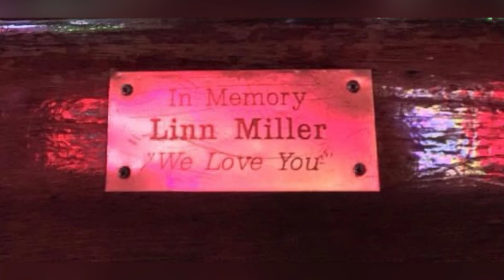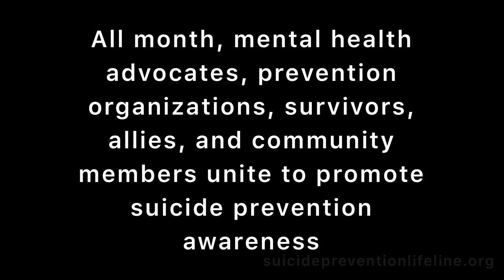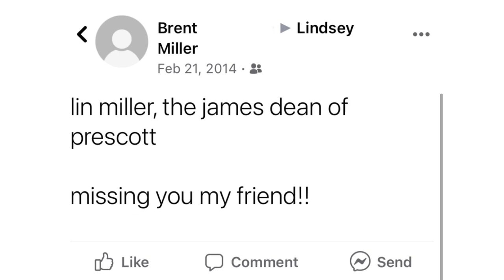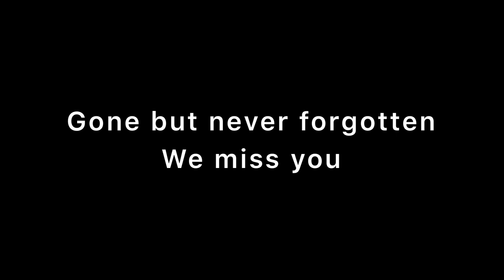Linn’s Song - Original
A few months ago my mom gave me a few song lyrics about her brother on post- its. They were just song ideas she had written over time with the hope of them one day becoming a song. I took those post-it’s and this is the song that was created. My uncle Linn was an amazing person and was loved by so many. With September being National Suicide Prevention month I felt this is the perfect time to share this.